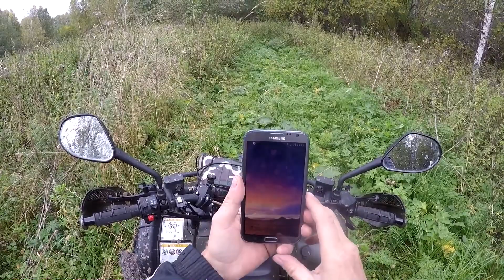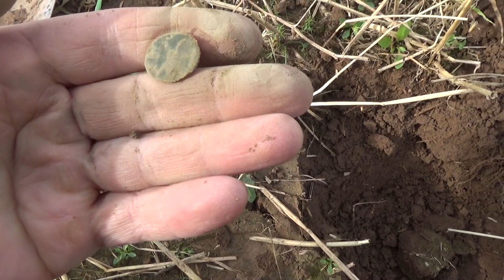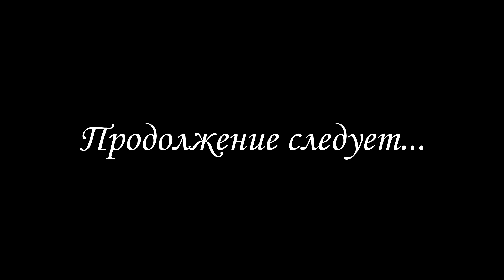МРАЧНОЕ МЕСТО! Деревня с костями в лесу.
Путешествие в мёртвую деревню в лесу!
Новое путешествие в поисках золота.
Адрес для посылок: Кировская обл. Кумёнский р-н п.Речной до востребования Мусихину Дмитрию Александровичу инд.613421

Золотые годы. Будущим кладоискателям посвящается!